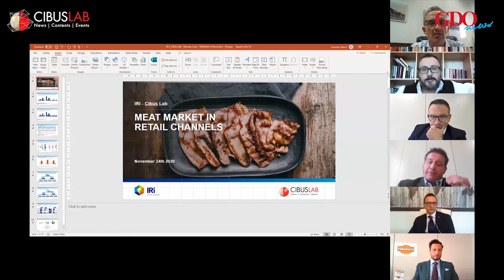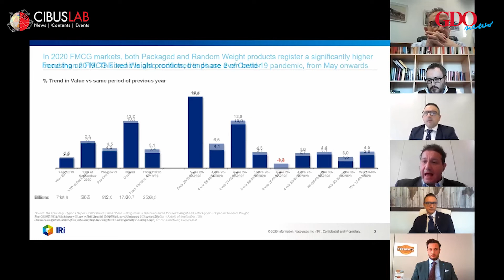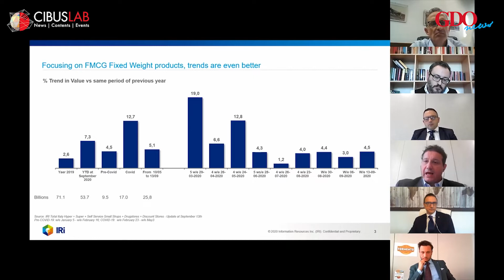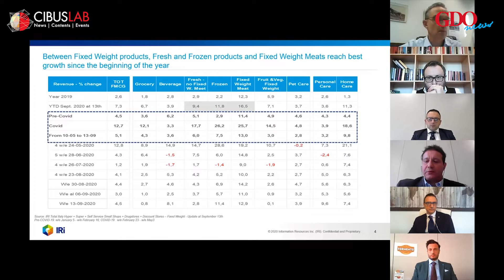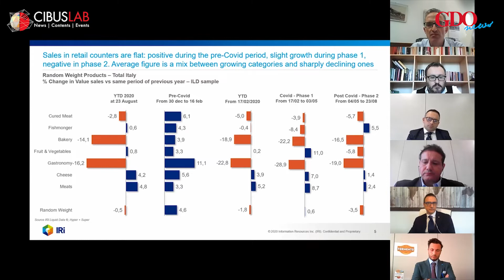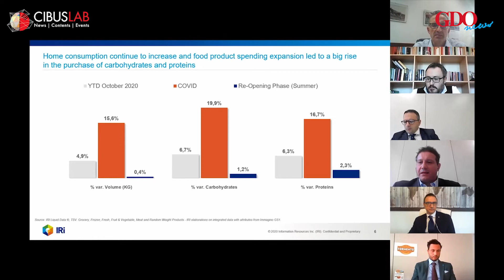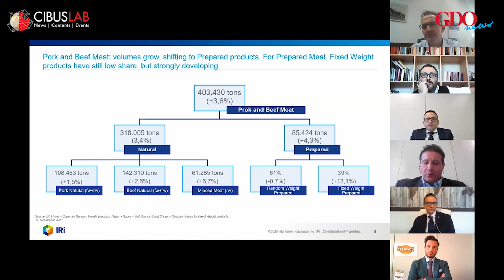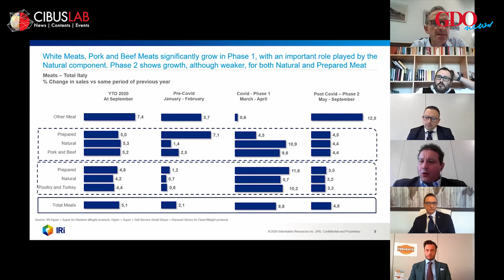Marco Limonta, IRI Worldwide. Intervento al Webinar CibusLab Carni 2020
CibusLab Webinar "Carni: la rivincita delle proteine"